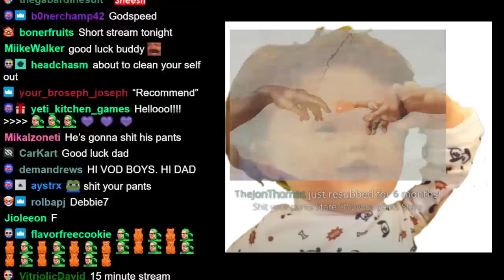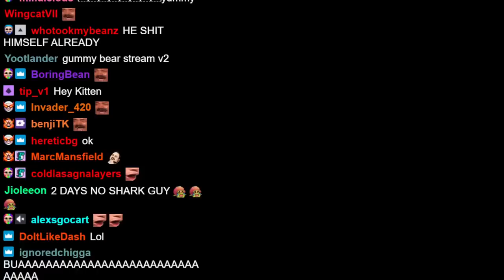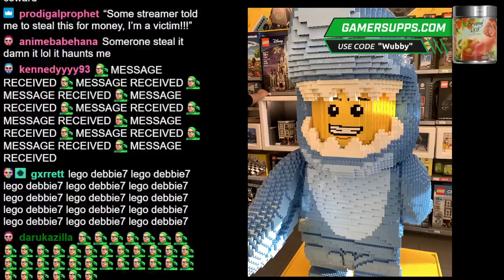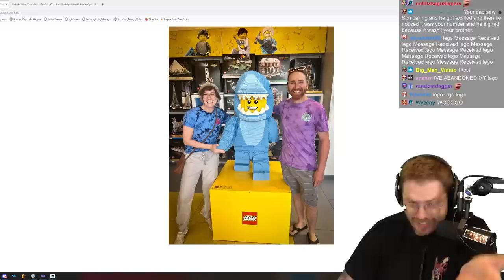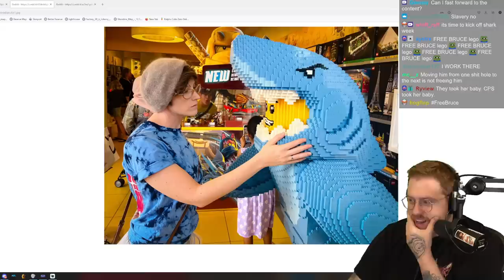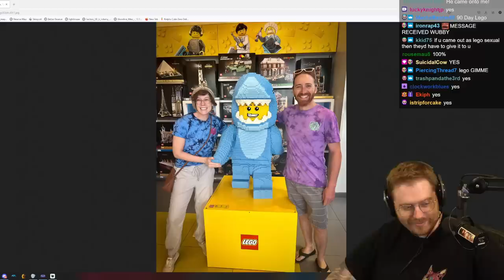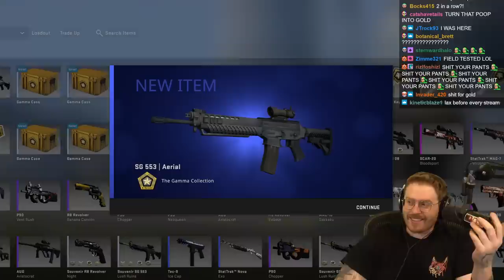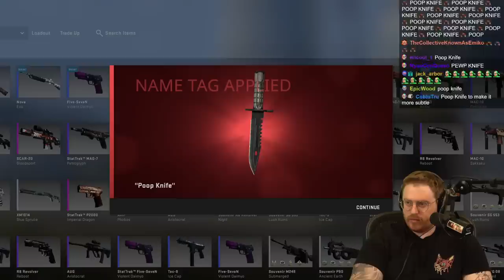Wubby Streams - Nuzlocke (ft. CarlosTheGardener) [The Poop is Accelerating Edition]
Original stream title: THIS SPEEDRUN ENDS WHEN I SHIT MYSELF W/Carlosthegardener
Date: 6/18/2023

Chapters courtesy of CL_Don:
0:00 taking the laxative
1:36 vibe
3:46 call to action
5:33 days without lego shark - 3
6:05 STREAM START
8:05 Bruce update
15:15 call with carlos + new shark plan
20:39 talking amouranth and kick
23:35 carlos explains the game
31:39 GAME START
1:00:03 volume warning
1:58:55 the poop accelerates
3:29:34 the beginning of the end
3:33:42 wubby gives in
3:36:23 post-poop interview
3:44:20 cs:go cases